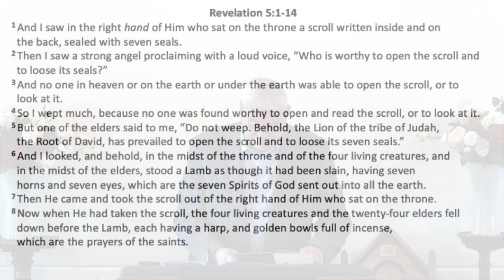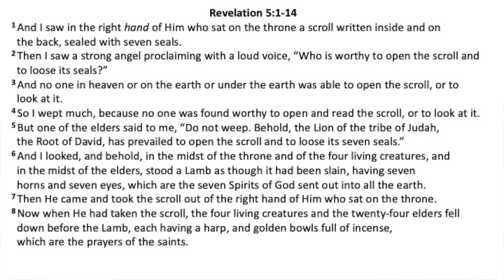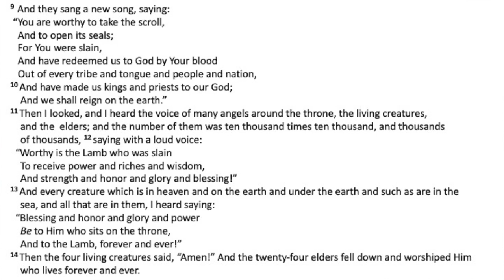Rev 5.1-14 'Why does the Church have Elders?' Rev Chris Duke 2024 09 08 am